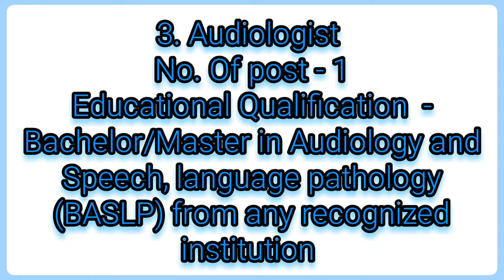Vacant posts at Roberts Hospital, Jaiaw, Shillong